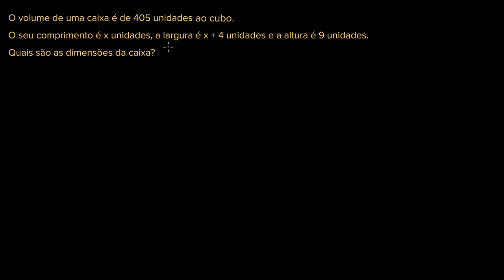Equações quadráticas: dimensões do volume de uma caixa - Khan Academy em português (9º ano)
Vídeo original: Quadratic equations word problem: box dimensions